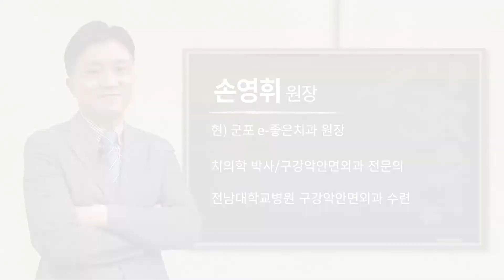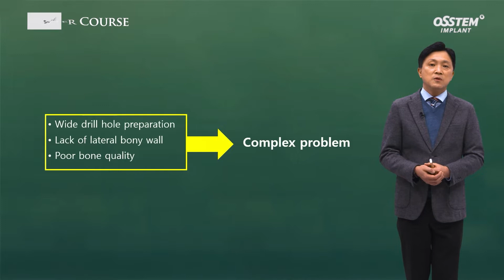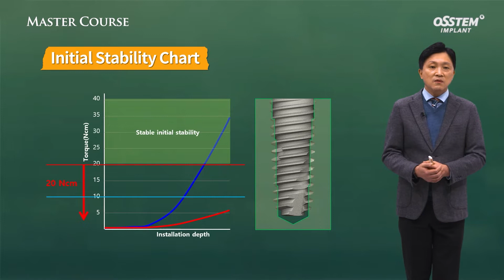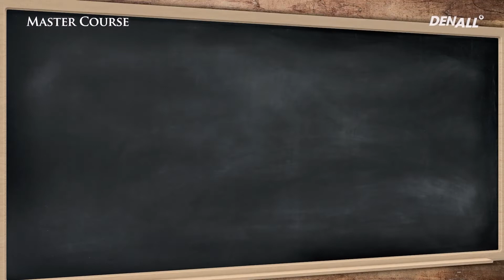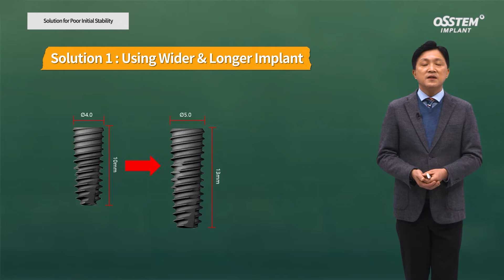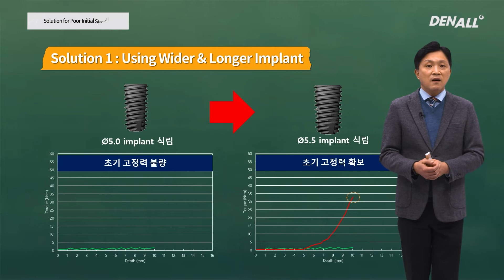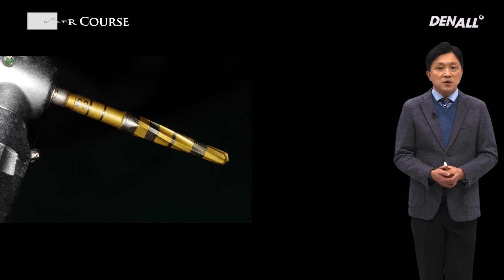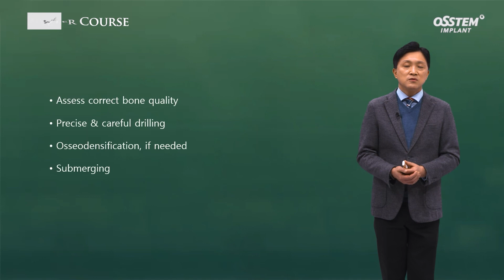[Master Course - SURGERY] Solution for poor initial stability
0) INTRO [00:00]
1) Poor Initial Stability [01:20]
2) Overcoming Poor Initial Stability [06:00]
3) Summary [16:56]